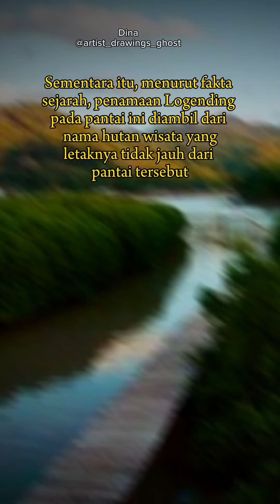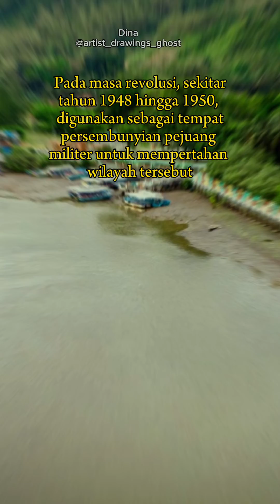asal usul pantai ayah kebumen